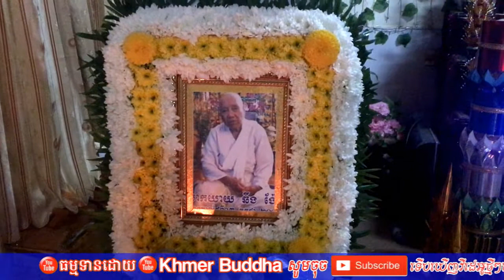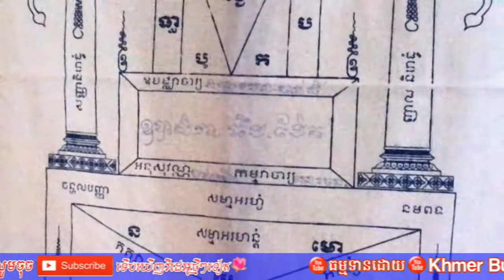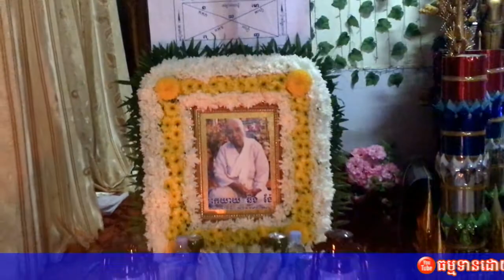Smot Multiply the mother​ Smot by Venerable Chan Socheat